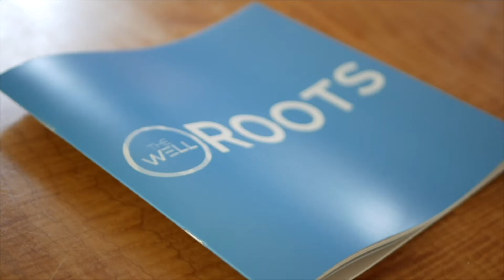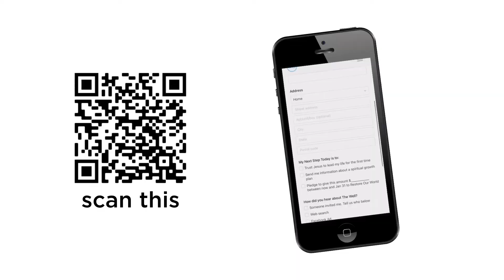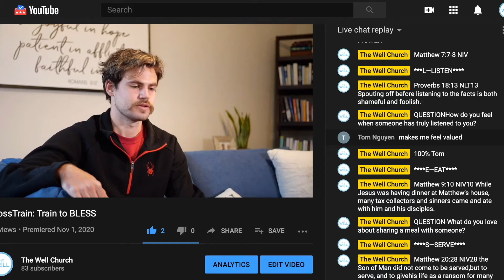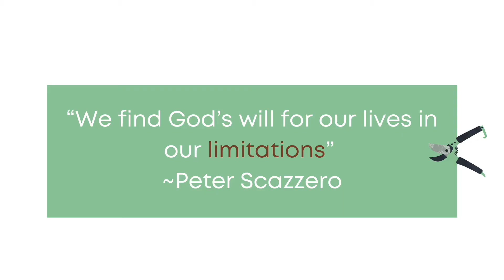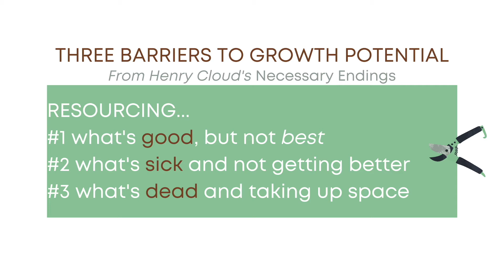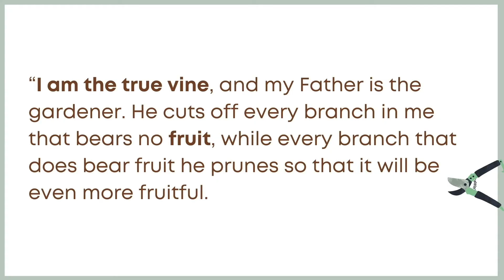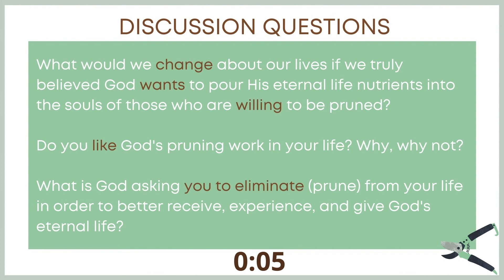Fresh Start - Part 1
With 2020 now in our rearview mirror, it'd be tempting to say, "Good riddance!" What we're most likely expressing is the fact that we all need a FRESH START. The new year often promises this with the thought of a "clean slate." But that has a prior condition, we can't just add to experience a fresh start. There are some things we'll have to eliminate to experience a fresh start. What do you need to eliminate in order to experience a fresh start in your life and faith? Find out Sunday at 10am